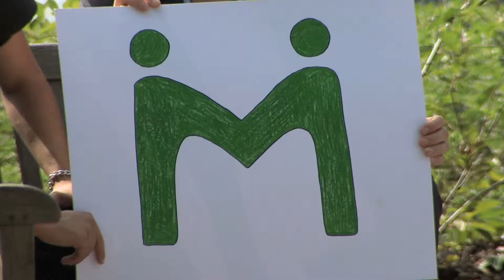Mentor advert - Version 1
Filmed in Colombia, Sweden, Lithuania, Lebanon and Austria, this is a 4 minute advert showing the Mentor Foundation's work with young people.